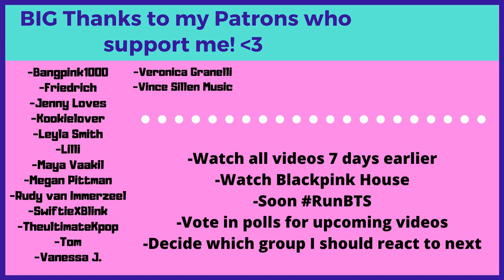WHAAAT? 😨 JISOO is secretly fluent in ENGLISH - Reaction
Flo M.
Postfach 11 61
25442 Quickborn
Germany

Flo M.
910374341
Packstation 117
25451 Quickborn
Germany